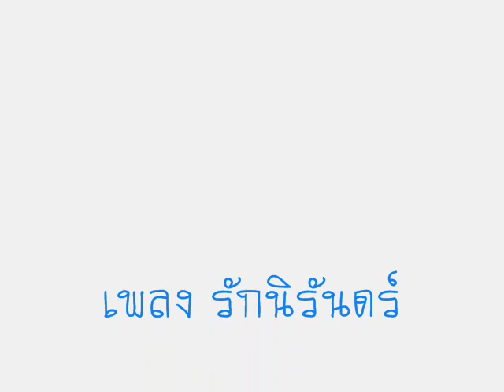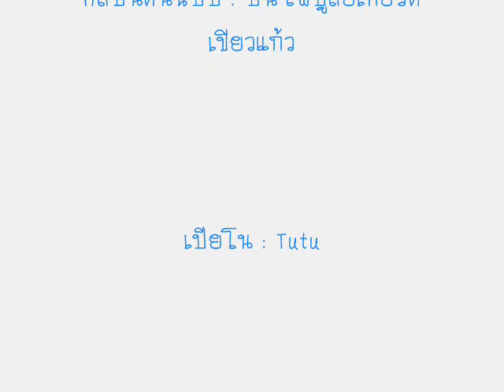รักนิรันดร์ Moon Geun Young & Moon Chae Won